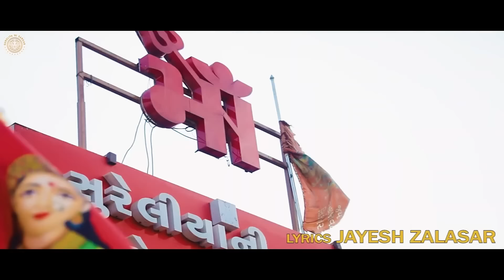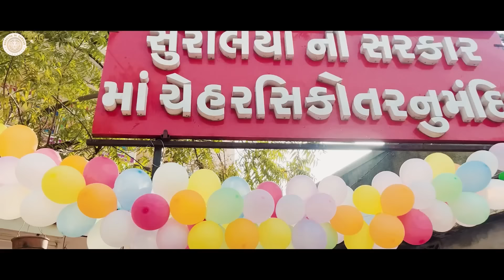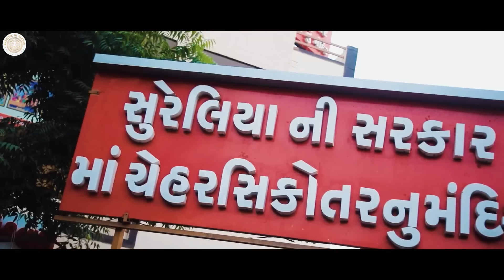Mata Maru Anmol Ratan (VIDEO) | Chehar Maa Song | New Gujarati Song 2023 | Alkesh Ratanpuara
♫ Wynk :
♫ Gaana :
♫ JioSaavn :
♫ Amazon Music :
♫ Hungama :
♫ Youtube Music :

Song :- Mata Maru Anmol Ratan ( માતા મારુ અનમોલ રતન )
Singer :- Alkesh Ratanpuara
Lyrics :- Jayesh Zalasar
Recording :- Vraj Studio Kalol
D.O.P :- Sanjay Solanki, Prakash Limbachiya
Edit :- Yash Solanki
Producer :- Chehar Mitra Mandal
Label :- Sureliya Ni Sarkar